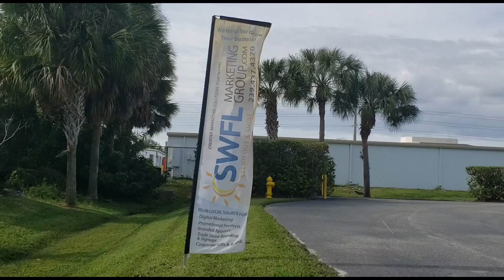Product Spotlight - Golf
Martin talks about how you can use Florida's pastime as a great business opportunity!